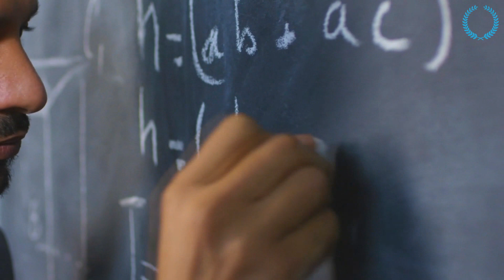Le Secret De La Loi De La Vibration - Bob Proctor (motivation francais)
Bob Proctor fr explique l'importance de vivre en harmonie avec la loi de la vibration et comment vous pouvez attirer tout ce que vous voulez dans votre vie!

Nous aborderons des sujets tels que :

motivation musculation
motivation amour
motivation boxe
motivation business francais
motivation discours
motivation developpement personnel
motivation depression